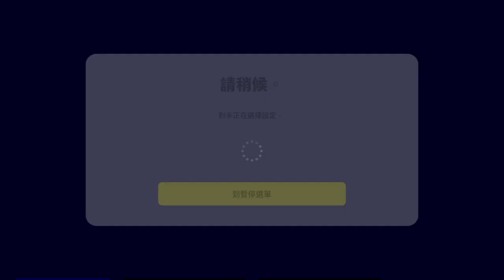eFootball™ 2023_0114(D105)